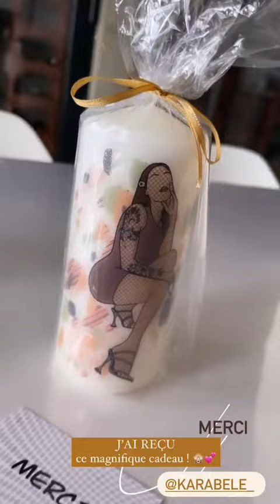RAWELL SAIDI - 27 Octobre 2021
Les amis on se retrouve pour mon vlog du 27 Octobre 2021 sur notre chaine - Pour retrouver tous mes vlogs direction ma playlist